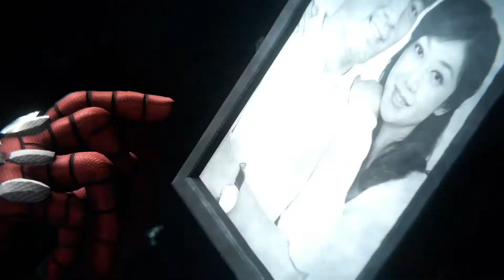MARVEL'S SPIDERMAN REMASTERED: PART 42 | PS5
Spider-Man Remastered is a remastered port of Spider-Man for the PlayStation 5 console, released in select territories on November 12, 2020, with a further worldwide release on November 19. It is available only as part of the Ultimate Edition of Spider-Man: Miles Morales on the PlayStation 5, with a paid digital upgrade of the standard edition also being available. The content in this remaster includes the original game and its free downloadable content, The City that Never Sleeps paid downloadable content, three additional suits, further trophies and new additions to the photo mode. These three additional suits include the suit worn in The Amazing Spider-Man (2012) film and two original suits designed by Insomniac, the Arachnid Rider suit and the Armored Advanced suit. Players can also transfer their save files from the PlayStation 4 version, allowing them to carry over their progress to the remaster. It also features many of the updated textures, graphical and performance improvements from Spider-Man: Miles Morales, support for the console's 3D audio capabilities, "near instant loading" and support for the DualSense controller's haptic feedback. The remaster also changes the facial model for Peter Parker from John Bubniak to Ben Jordan to better match Yuri Lowenthal's facial capture.